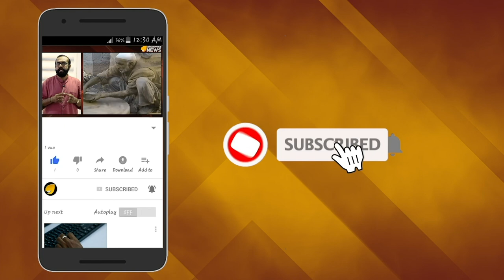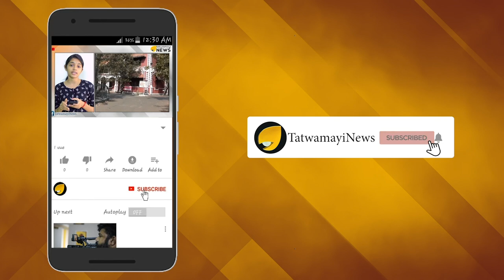സ്വച്ഛ് ഭാരത്; പ്രവർത്തിയിലും ജീവിതത്തിലും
തന്‍റെ സ്വപ്ന പദ്ധതിയായ സ്വച്ഛ് ഭാരത് പദ്ധതിയുടെ ആദർശം അമേരിക്കയിലും പിന്തുടർന്ന് പ്രധാനമന്ത്രി നരേന്ദ്ര മോദി. ‘ഹൗഡി മോഡി’ പരിപാടിയിൽ പങ്കെടുക്കാൻ ഹൂസ്റ്റണിലെത്തിയപ്പോഴായിരുന്നു ലോകത്തെ അമ്പരപ്പിച്ച നരേന്ദ്ര മോദിയുടെ പ്രവൃത്തി.